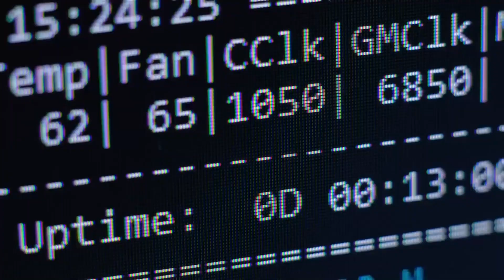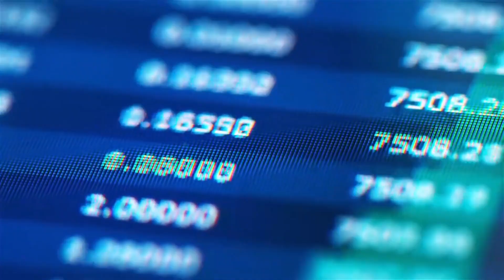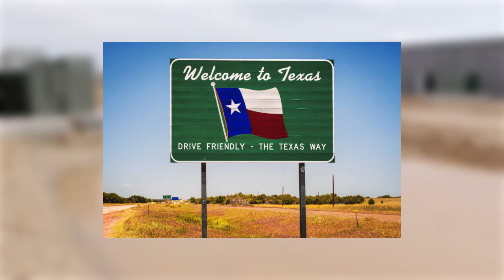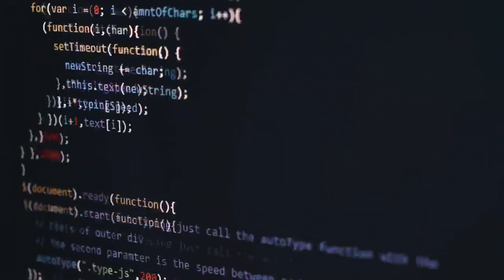Texas is getting HIGHLY INTERESTED with bitcoin mining!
In this video, we break down how Texas is getting HIGHLY INTERESTED with bitcoin mining!